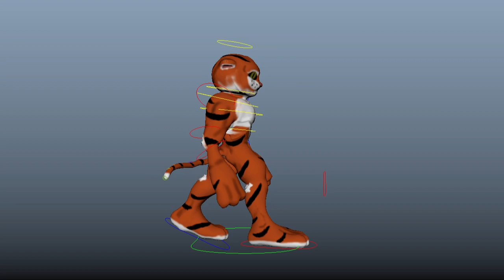walkCap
capture of my new walking animation

Thanks for considering supporting my work!